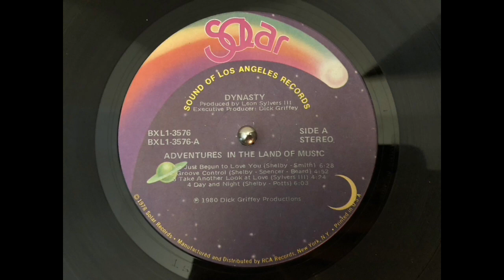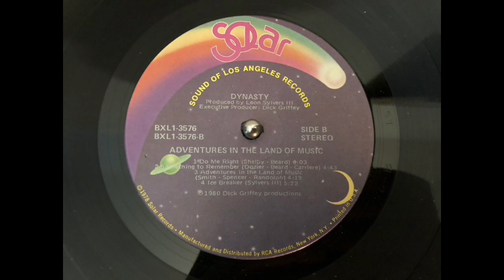DYNASTY - Adventures in the land of music.(1980)